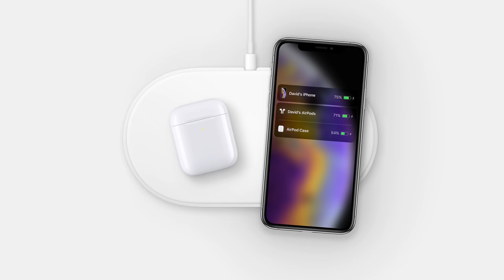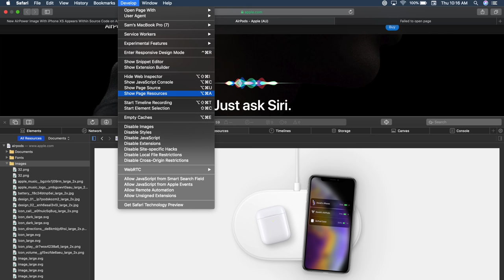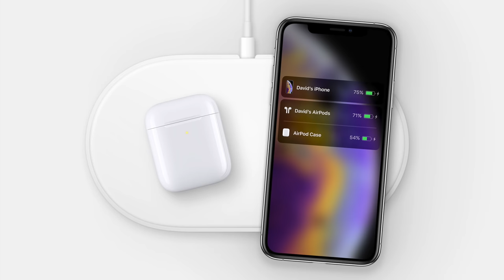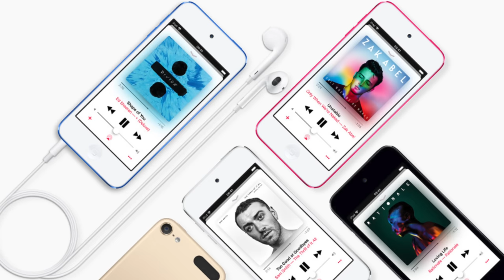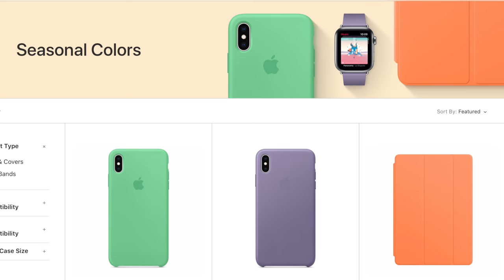New AirPower Leak + iPod Touch 7 Coming Tomorrow?!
A new, hidden image of AirPower on Apple's site suggests that its launch is happening extremely soon. Many sources reported on the production of it months ago, plus other sources have suggested that Apple is set to debut a new, seventh generation iPod touch soon, as well. While no new products were yet released today (3/21/19), I think there is a good chance that new products could be coming tomorrow (3/22/19). Will you be pre-ordering either of them when they drop?